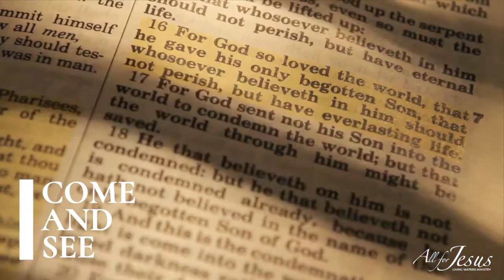Come and See - E265 - End Times - Part 39: Church of Tyratira - Corrupt Church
Continued discussion of the 7 churches - the issues of the corrupt church and what that means for us.